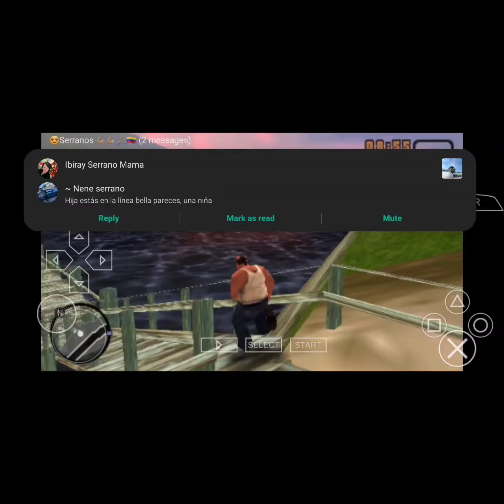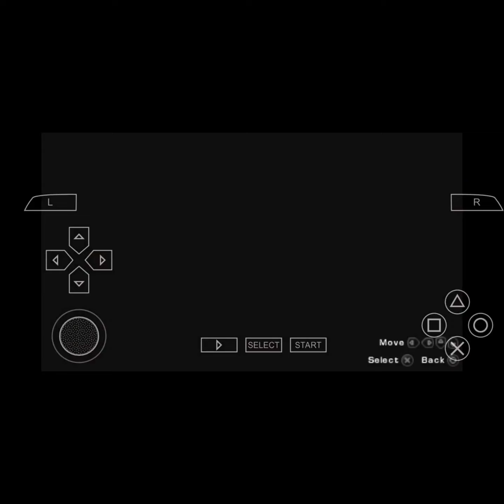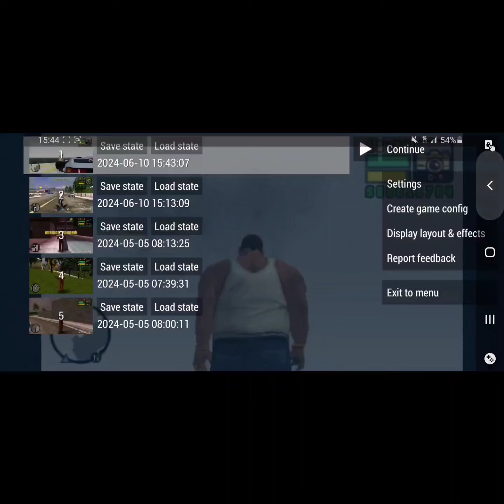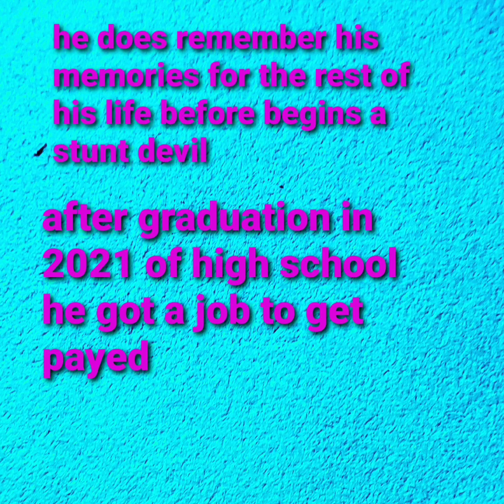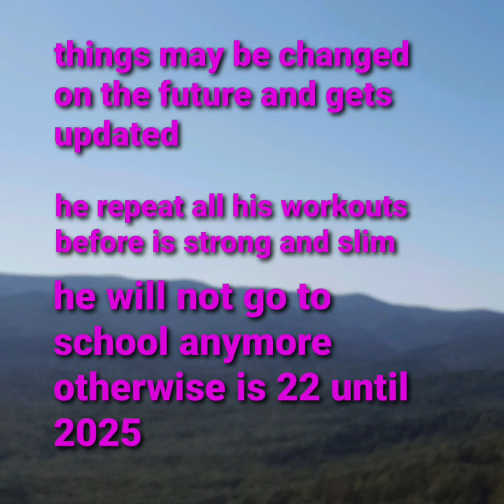GTA SC how to collect jumps, snapshots, packages and give money to homeless in the beginning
requested from @wadanohara5674 says no mods collecting 15 jumps, 20 snapshots, 64 packages, and giving money to homeless a single one

on the previous ones from gta Lcs and Vcs with mods can be faster but GTA SC was okay, but GTA CTW has 30 jumps and it doesn't matter when you complete Yu Jian